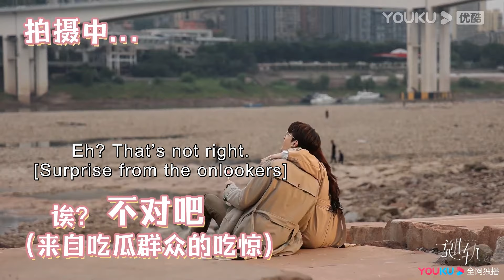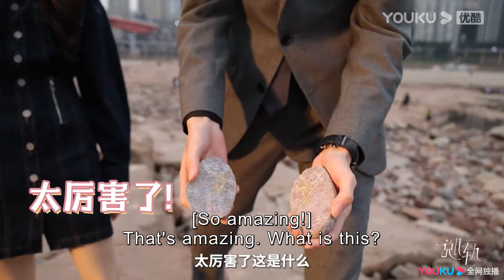[ENGSUB] Liu Haocun and Lin Yi's little stone game | Derailment | YOUKU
Welcome to download YOUKU international APP to stream "Derailment" anywhere with multi subtitles.

[Derailment 脱轨] Through a mysterious "time travel", the wealthy heiress Jiang Xiaoyuan turns into a working-class girl with the same name. Struggling to survive, she encounters her mysterious childhood friend, Qi Lian, and together they seek the truth. On the journey to unraveling mysteries, they join hands to write a tale of love and career, creating an inspirational life story.

★Starring: Liu Haocun / Lin Yi
★30 Episodes